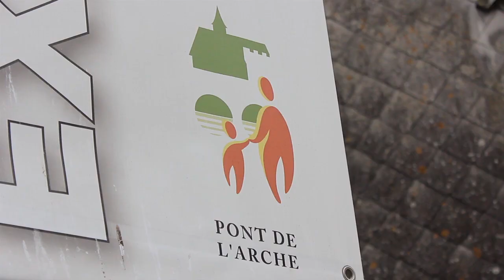Art You - Exposition a Pont de l'Arche